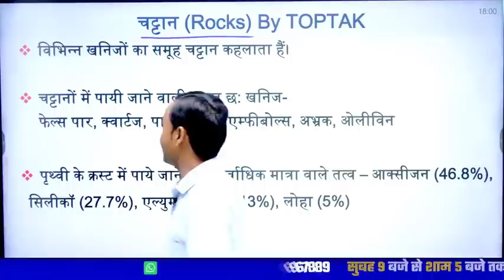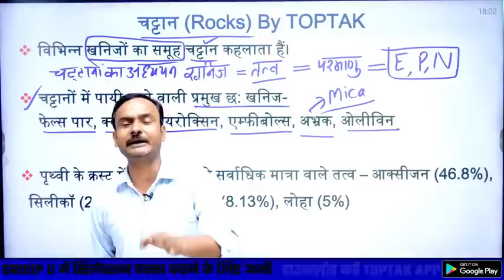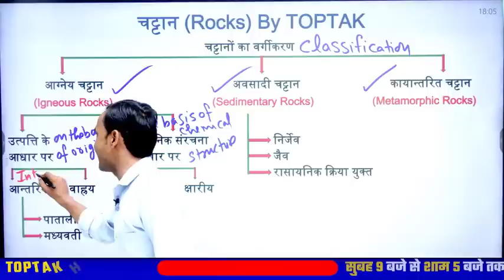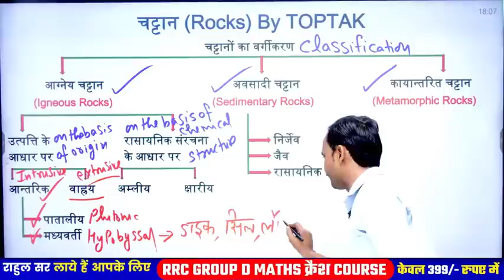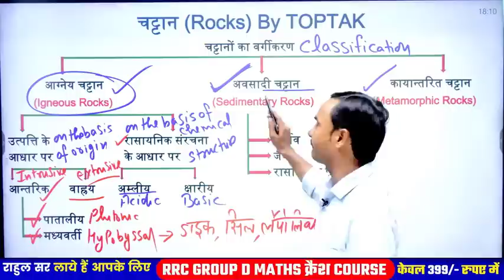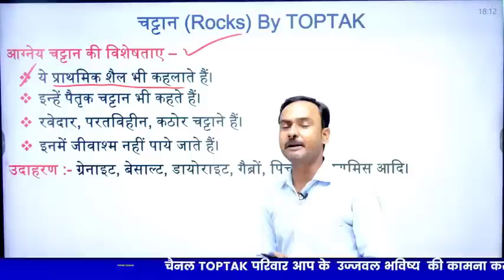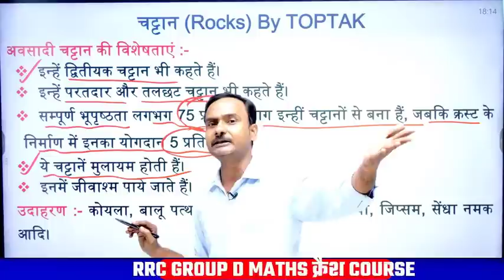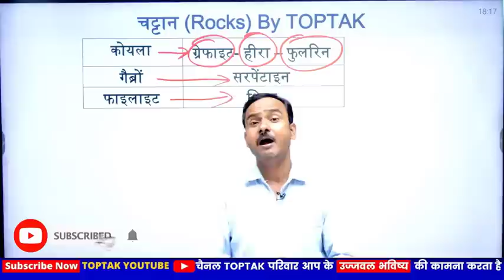RRC GROUP D EXAM | Rocks (आग्‍नेय, अवसादी, कायान्‍तरित चट्टान) | Group D में यह ही पूछ रहा है प्रश्न